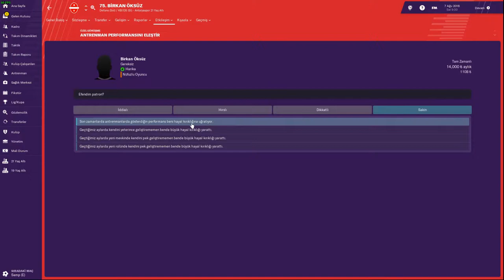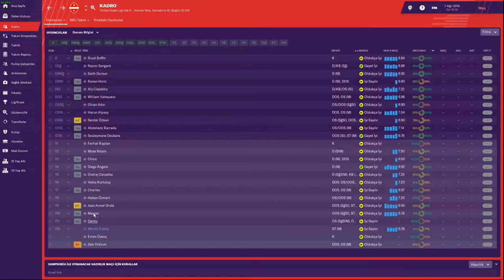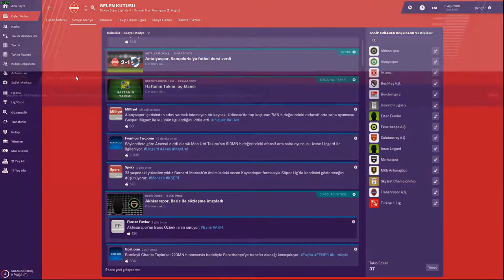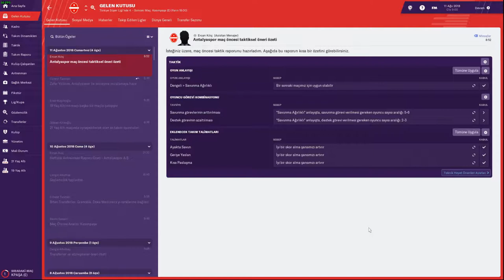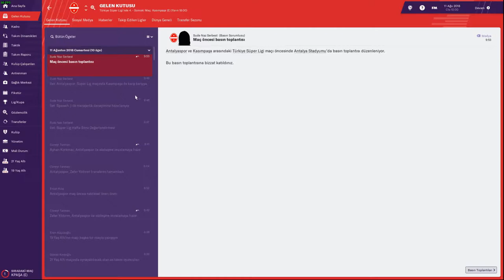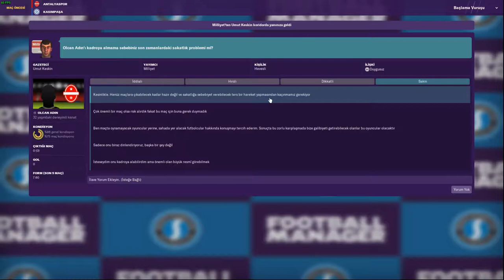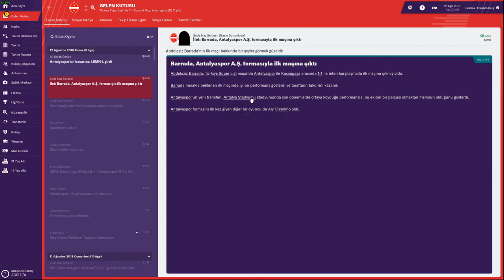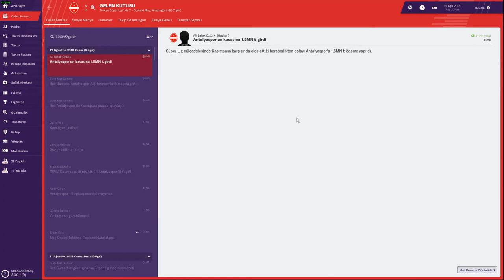LİG BAŞLADI | FOOTBALL MANAGER 2019 TÜRKÇE #6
Daha fazla oyun videosu için SpawchTV dost kanallarını ziyaret etmeyi unutmayın.